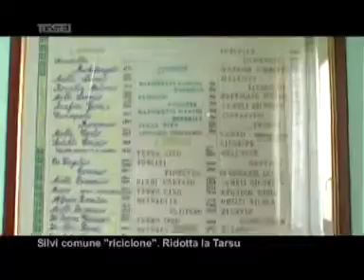2002 silvi riciclone